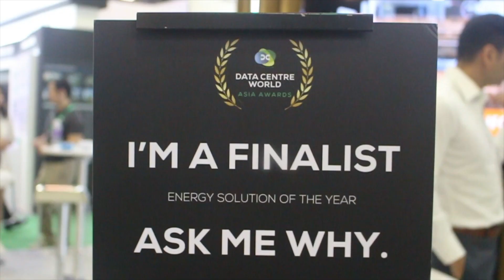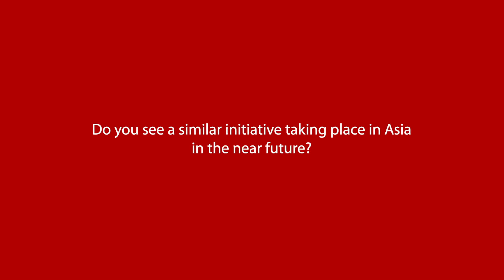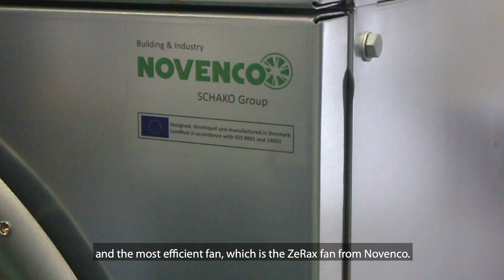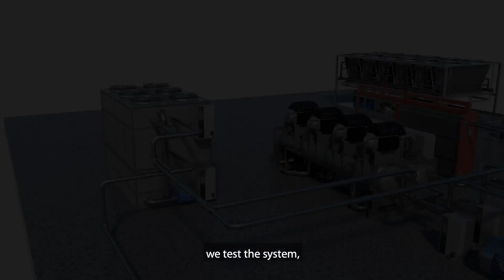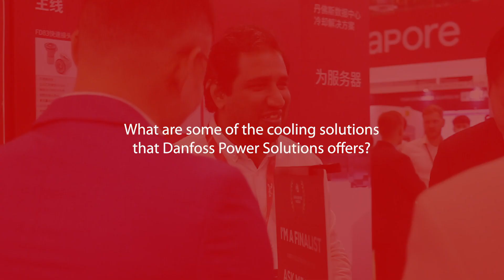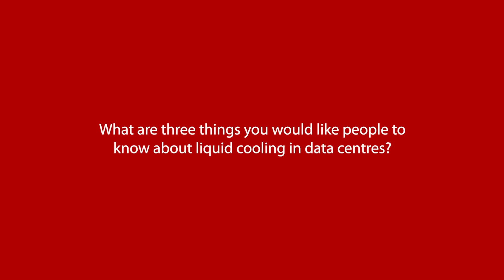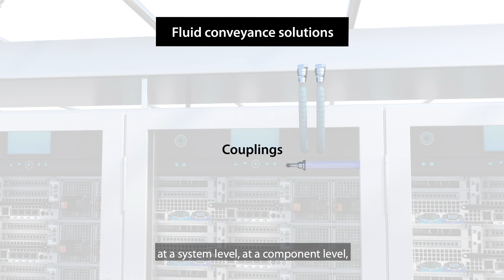Efficiency is key in Data Centers – Our experts explain how with Danfoss solutions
Danfoss leads the change in revolution, offering cutting-edge solutions at the intersection of innovation and accelerating sustainable data centers. Pioneering in energy efficiency and reliability, we stand at the forefront of shaping a resilient future for the backbone of our digital world.

In this exclusive interview, our data center experts from different business segments shared their valuable insights from the previously concluded Data Center World Asia 2023 regarding Net Zero Innovation Hub, collaboration with NOVENCO, and fluid management solutions for liquid cooling.

Timestamps:
0:13 – Jakob Jul Jensen, Head of Business Development – Data Center
2:13 – Daniel Wiesenfeller, Business Unit Sales Director, HVAC/R
4:21 – Chinmay Kulkarni, Product Manager – APAC